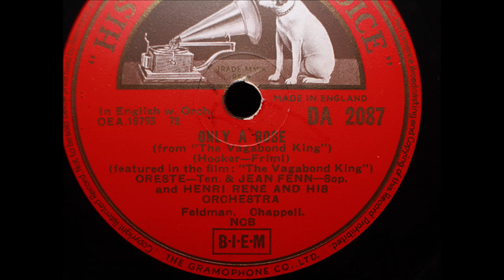Oreste Kirkop Only a rose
Oreste Kirkop - Jean Fenn - Only a rose - The vagabond king - Charles Rudolf Friml - Henri Rene Orchestra